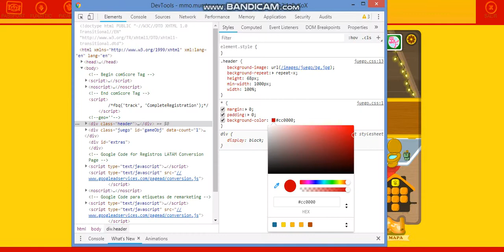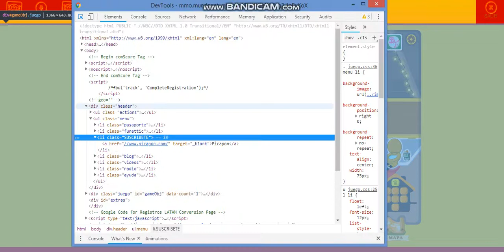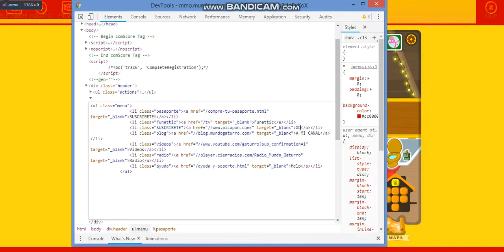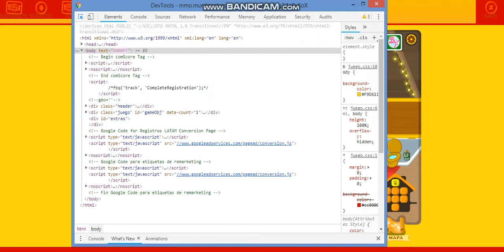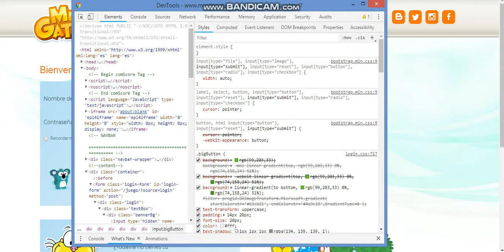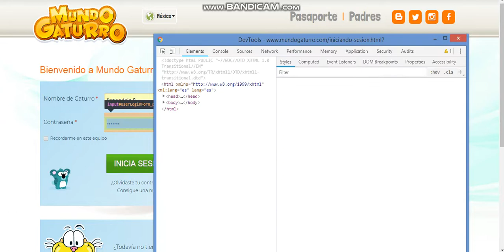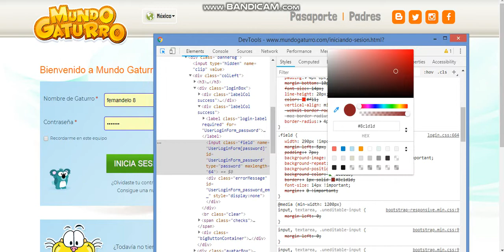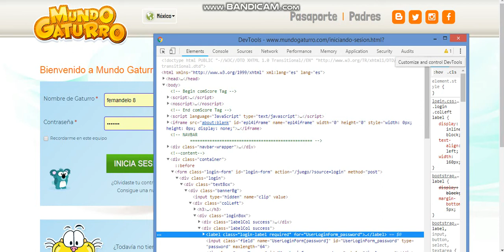Modificar pagina de mundo gaturro PARTE1 (leer la descripciòn)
HOLA, en este vídeo te enseñare a hacer modificaciones a mundo gaturro (SOLO TU PUEDES VER LO QUE HAYAS MODIFICADO, AL CERRAR EL JUEGO NO SE GUARDARAN TUS MODIFICACIONES)